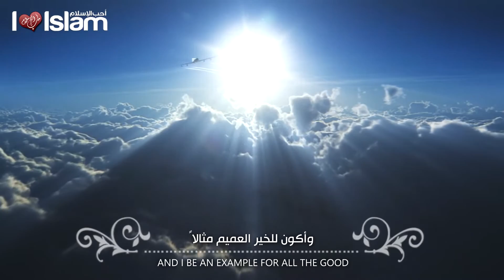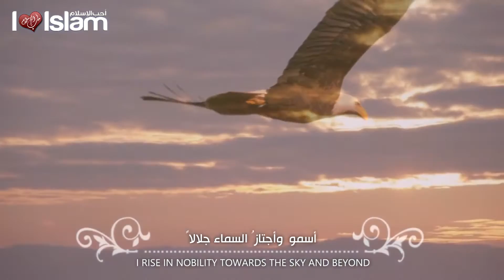I Rise Eng Subs أسمو محمد المقيط Muhammad Al Muqit